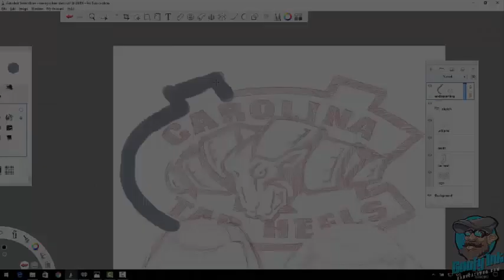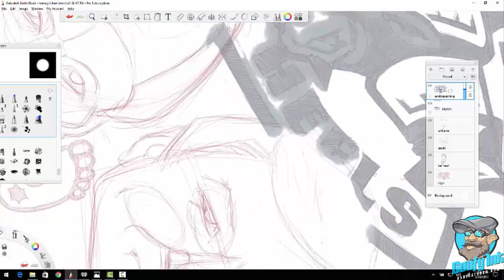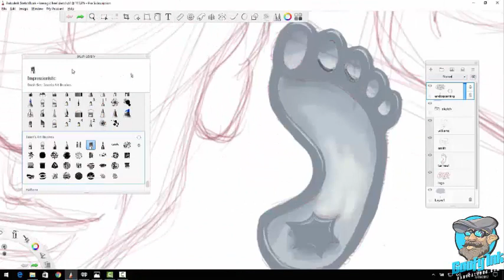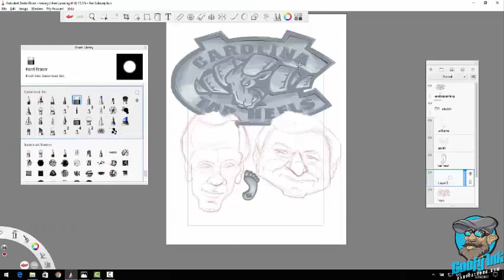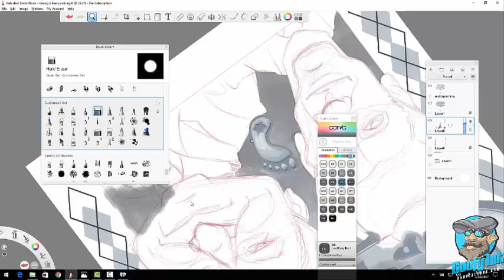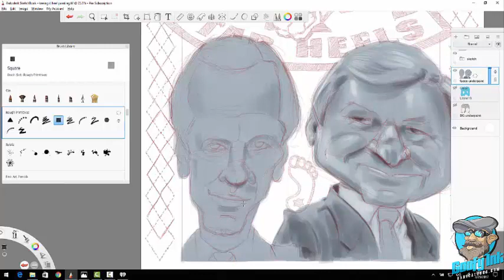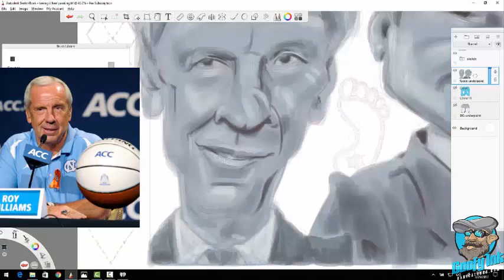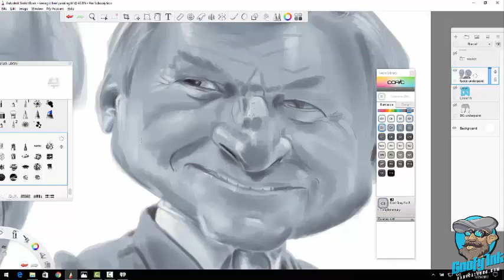TarHeels Legacy speedpaint pt 1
This speed painting video shows most of the underpainting for the caricature. The second part will show more of the detail work and color if I decide to add color but right now I am digging the monochromatic look of the caricatures. I decided to do this piece because I was born in North Carolina and have always been a Tar Heel fan even though I have lived the majority of my life in Texas. Kind of trying to give a little good MOJO for the Tar heels going into the final four.